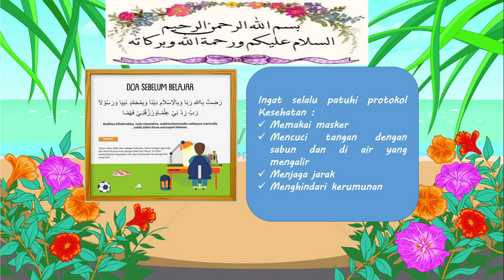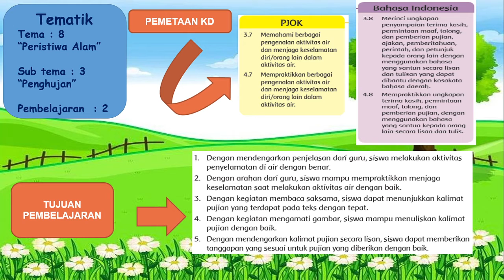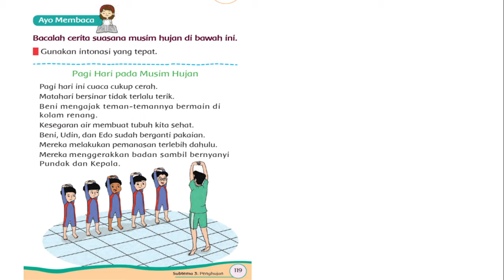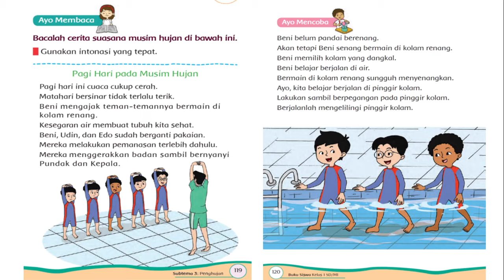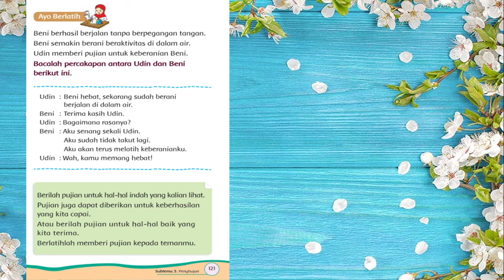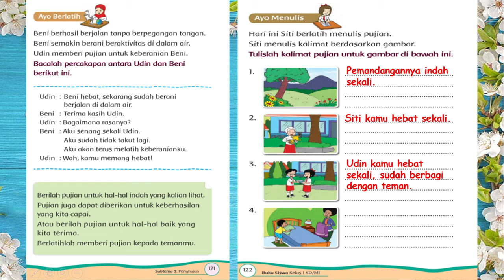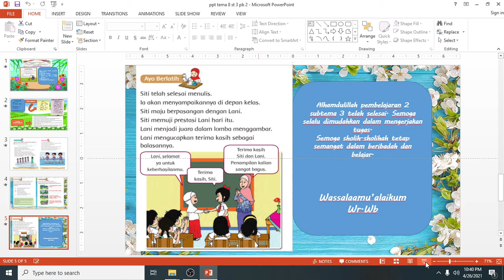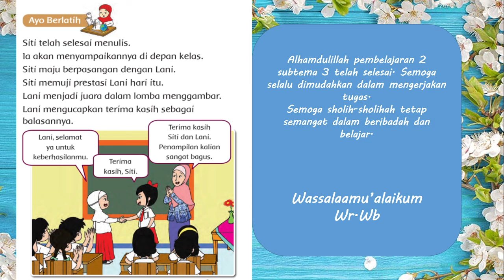Pembelajaran Tematik Kelas 1 Tema 8 Subtema 3 Pb 2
Pembelajaran Tematik Kelas 1D Tema 8 Subtema 3 Pb 2